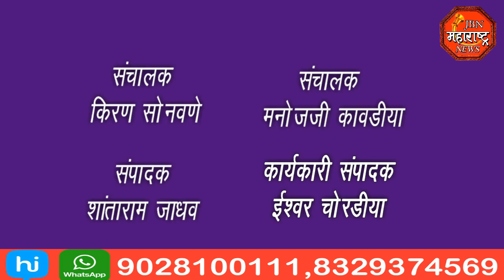jbn maharashtra news jalgaon